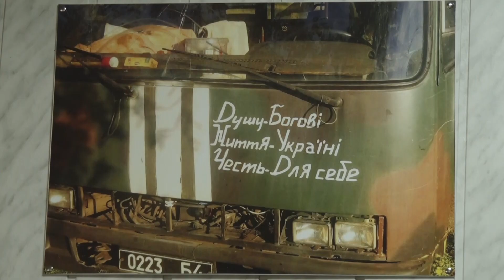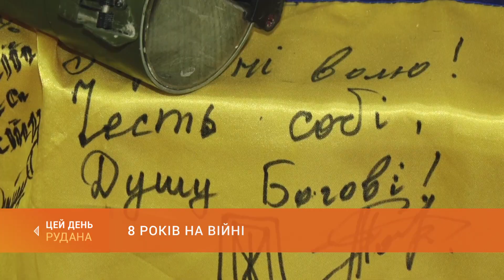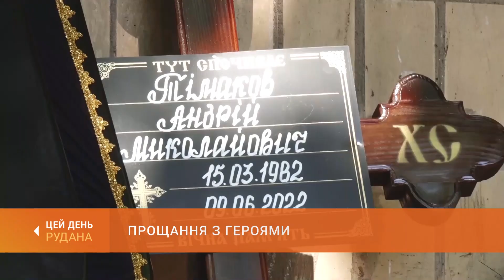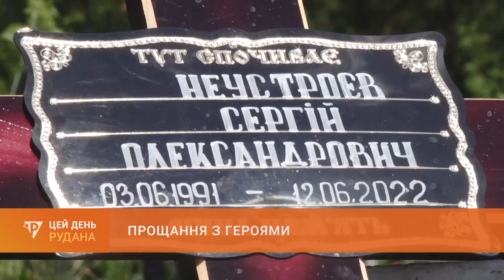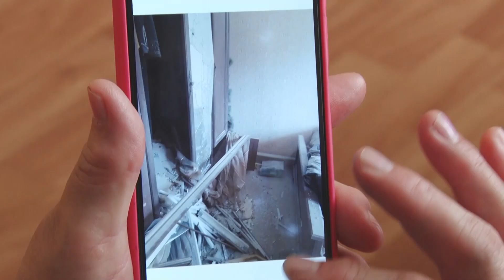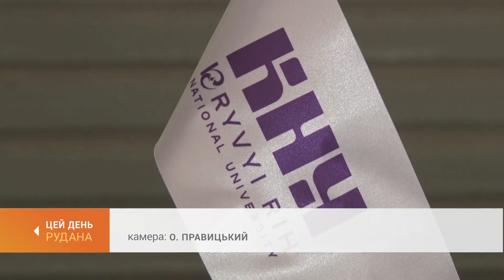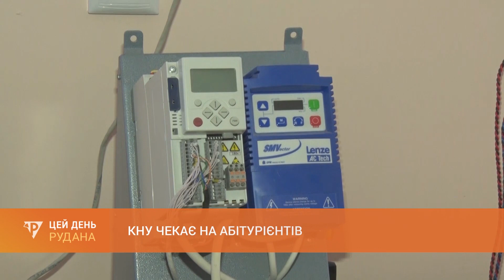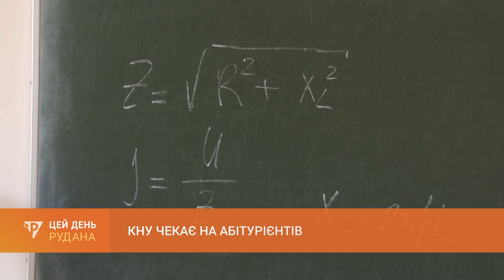«Цей День» (14.06.2022)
У випуску:
 0:00 Цей День
 0:18 Військова адміністрація міста організувала евакуацію мешканців прифронтових територій
 4:55 День вшанування бійців АТО/ООС на сході України
 9:47 8 років на війні: бійці АТО/ООС про свій бойовий шлях
14:38 Прощання з героями: криворіжці провели в останню путь Андрія Тімакова та Сергія Неустроєва
19:13 До Кривого Рогу - подалі від війни: Юрій Вілкул відвідав місце тимчасового перебування переселенців
23:13 13-річна дівчина випала з вікна: трагедія на 7-му Зарічному
25:51 КНУ чекає на абітурієнтів
30:51 Подорожі як професія: факультет географії готує професіоналів
34:34 Прощання